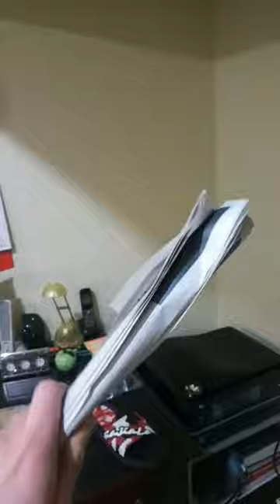Man vs Wild, but in my basement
I fuck up a mega centipede. And I look mega cool.